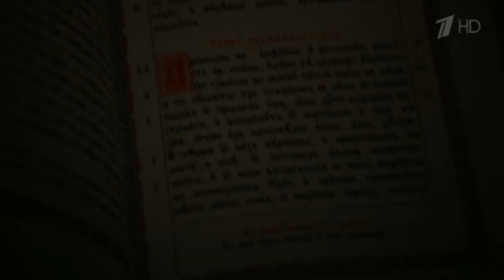Слово пастыря. Выпуск от 07.05.2016 г. HD